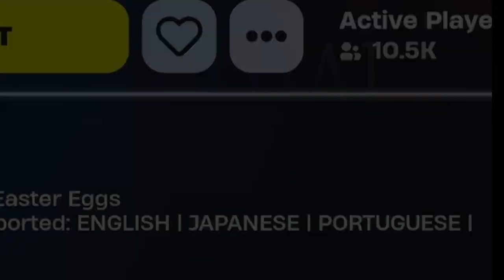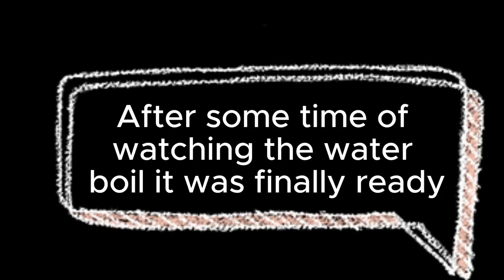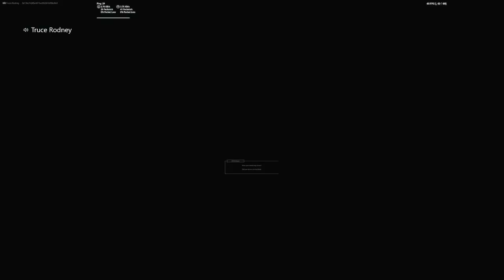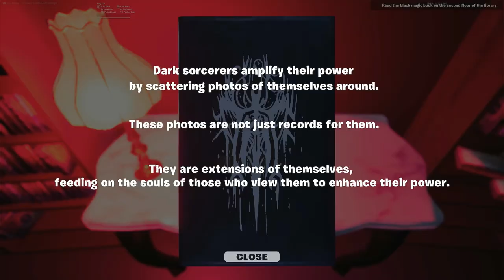Exposing a Cop's Darkest Secrets in Fortnite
Dark Ritual is a Fortnite created horror escape game by where we are the detectives trying to catch the policeman dark secrets will you join in on the fun and help us catch this evil man?